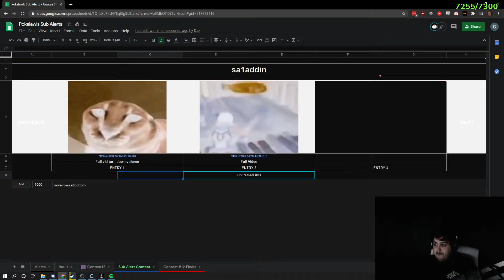Pokelawls | Poke checks out his new view at night time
Clip created the 28/10/2020